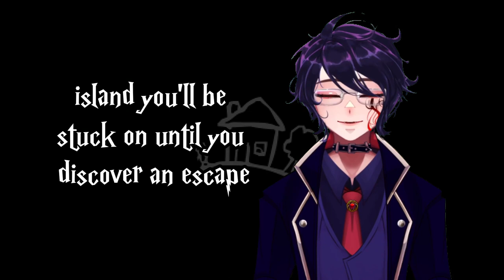This floor in the backrooms will incinerate you?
hello there!
in today's video we go over the horrors of the backrooms ofr the first time and research room 82 where if you don't leave fast enough you will be incinerated